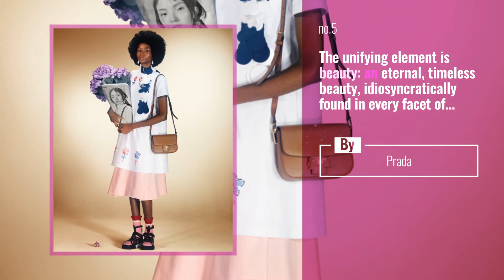Prada News: Luck is for the taking. Watch a ChineseNewYear reunion and discover the new collection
Luck is for the taking.
Watch a ChineseNewYear
reunion and discover the new

Also Watch:
Prada News: A real family reunion, cinematically documented in time for ChineseNewYear. - Discover the new

Loungefly News: We couldn't separate the perfect couple so we put both Donald and Daisy on one Mini Backpack! Who's

Prada News: The unifying element is beauty: an eternal, timeless beauty, idiosyncratically found in every facet

Fendi News: LilakoiMoon wearing Fendi at the 77th Annual Golden Globe Awards.

Givenchy Social News: GIVENCHY FAMILY: Actress MiaGoth wore a Givenchy Atelier outfit, designed by @ClareWaightKeller,